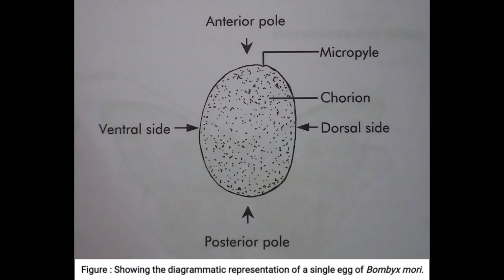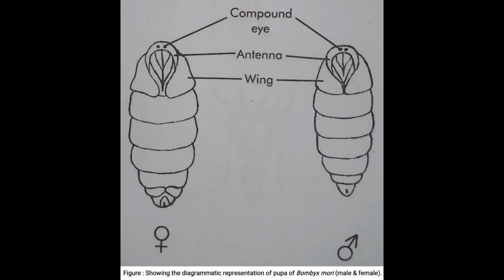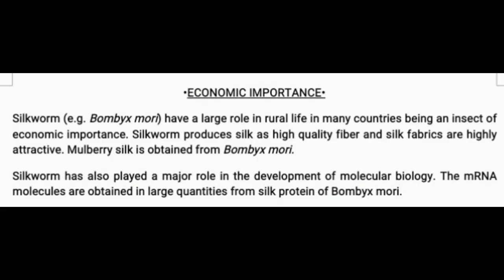Bombyx sp. SPOT IDENTIFICATION + ECONOMIC IMPORTANCE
REFERENCES:-
1. ADVANCED PRACTICAL ZOOLOGY by J. Sinha, A.K. Chatterjee, P. Chattopadhyay.
2. AN ADVANCED LABORATORY MANUAL OF ZOOLOGY by T. Poddar, S. Mukhopadhyay,  S.K. Das.